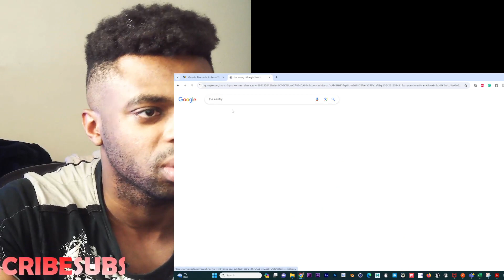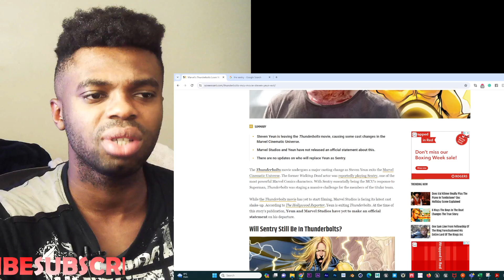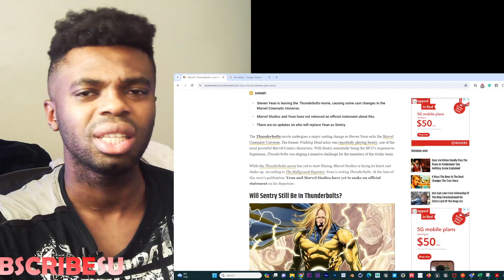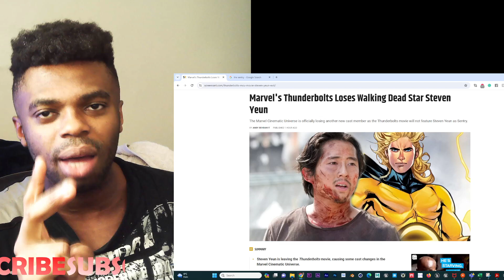Steven Yeun Quits Role As The Sentry In The MCU